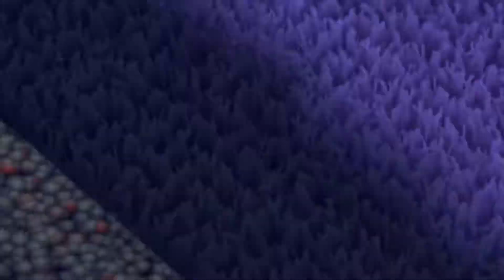You wish You had The Fennec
If You have Enjoyed the Video, Then why not consider giving a Like, Or even Subscribe, and if You feel this channel is what Inspires You, then Turn The Notification bell On Damn It !